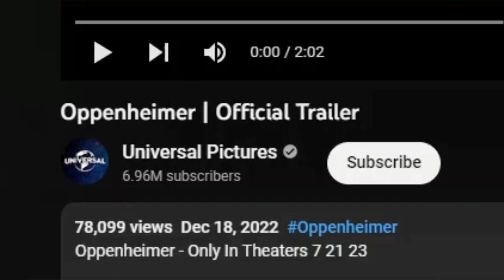Benji Reacts to Oppenheimer Official Trailer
I reacted to Oppenheimer Official Trailer, and this looks interesting.